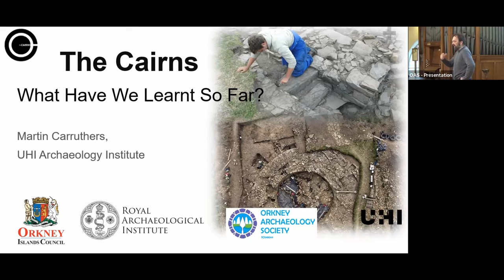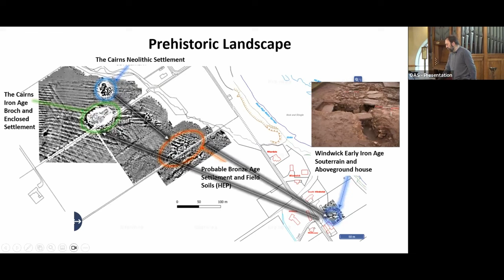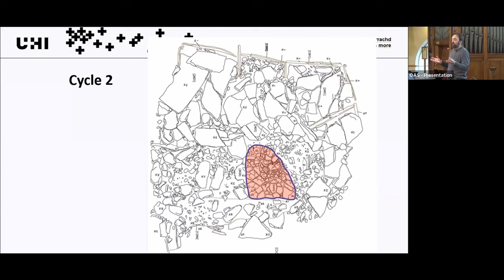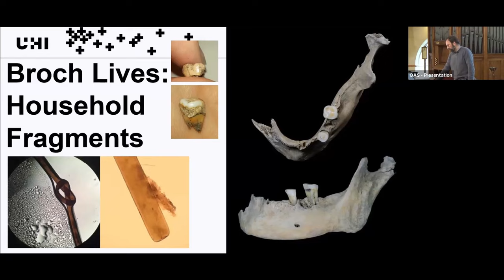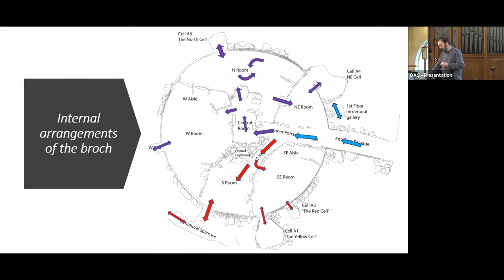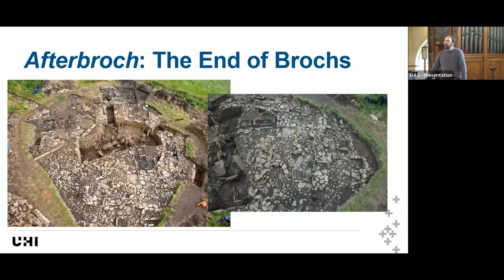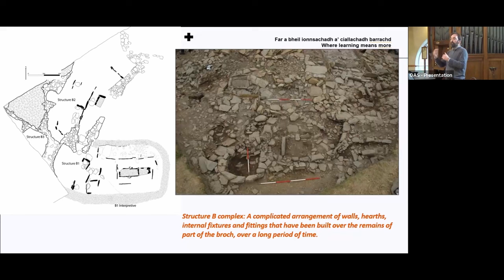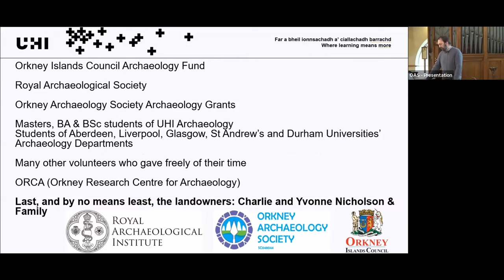OAS Brochtoberfest 2023 - The Cairns: What have we learnt so far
Talk by - Martin Carruthers